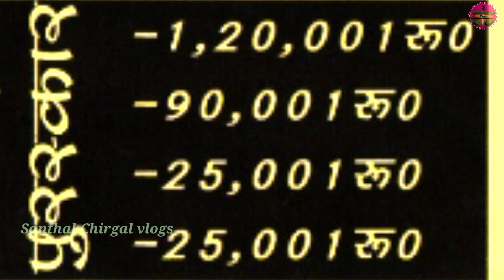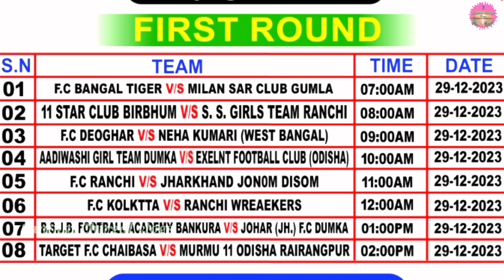FIXTURE GIRL'S ⚽ लोहंडिया ललमटिया गोड्डा 2023 🏃2 लाख 60 रु का महामुकाबला जानिए VIDEO में...